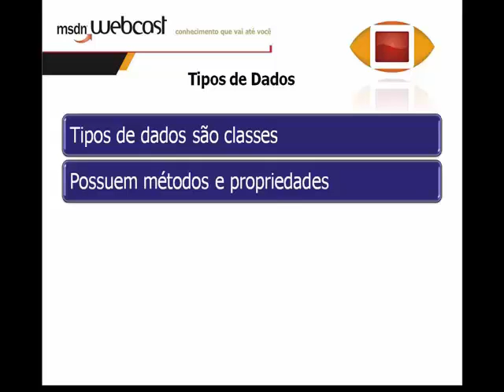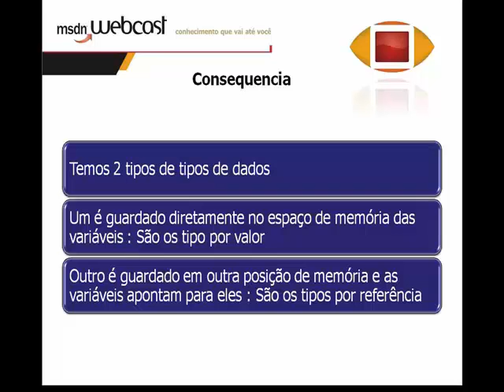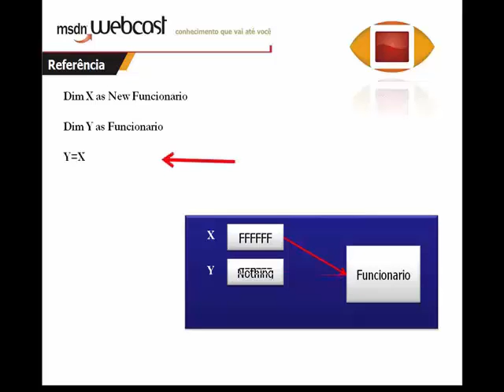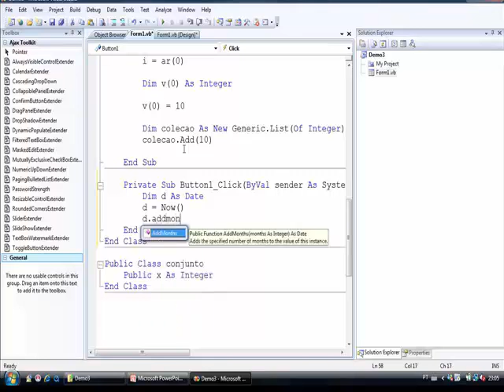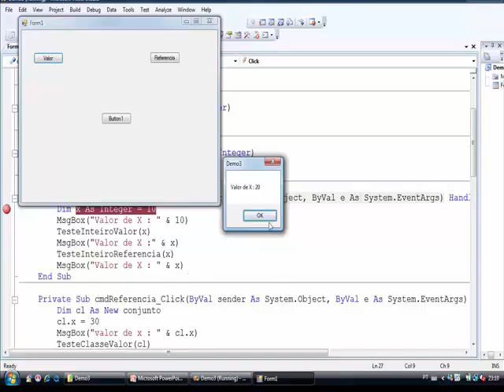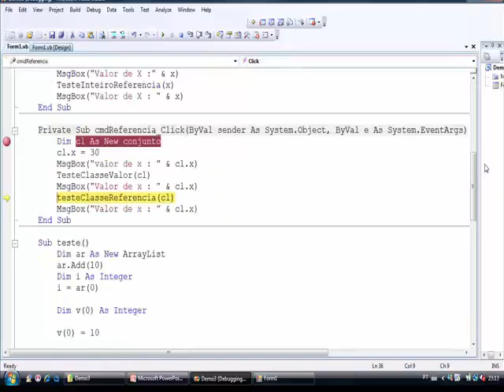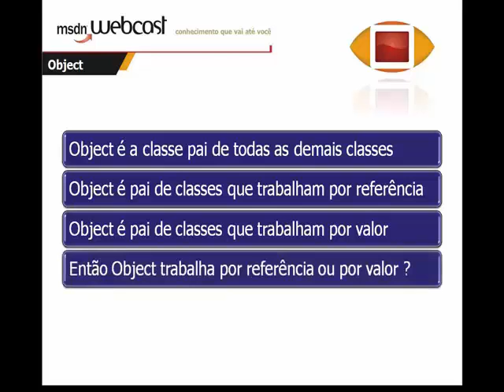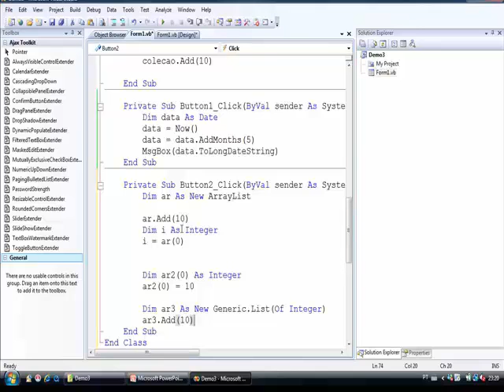Parte 7 : Referência e Valor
Nesta 7a parte do vídeo você verá conceitos mais avançados aplicados no framework .NET, com demonstrações do significado de passagem por referência e valor, tipos de referência e valor e boxing/unboxing